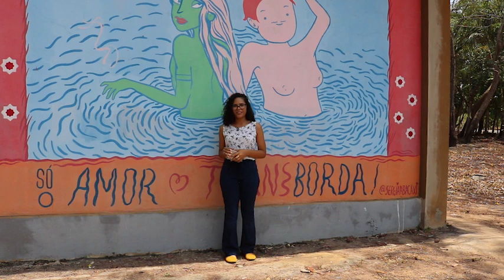Unifap notícias - 31/10/2019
Boletim Diário de Notícias da Universidade Federal do Amapá (UNIFAP) produzido pela equipe da Assessoria Especial da Reitoria (ASSESP/ASCOM).

Gestão Atual 2019

Reitor
Prof. Dr. Júlio Sá

Vice-reitora
Profª Drª Simone Delphim Leal

Assessoria Especial (ASSESP)

Ingrid Borges

Programação Visual
Valber Pimenta

Assessor Especial da Reitoria
Prof. Dr. Paulo Giraldi

Equipe da ASCOM
Flaviane Larice
Inara Lopes
Letícia Amorim
Mayra Carvalho

Macapá - 2019